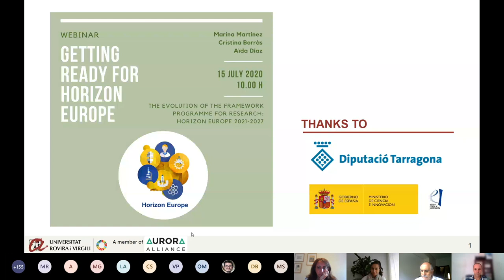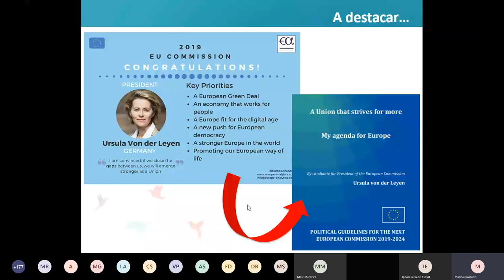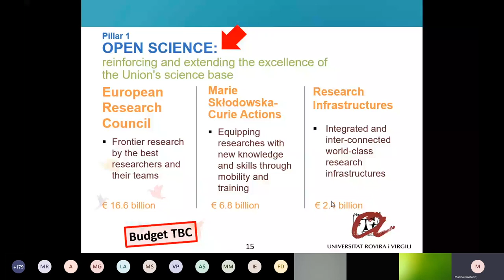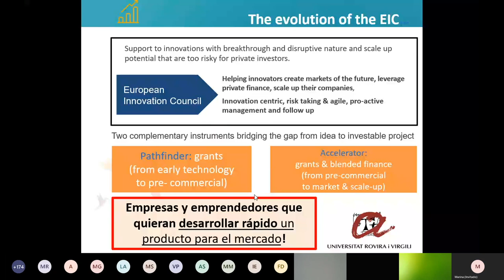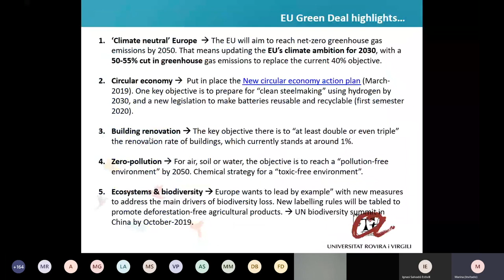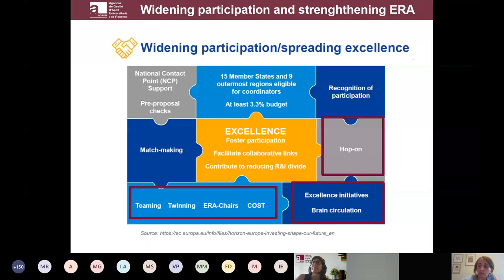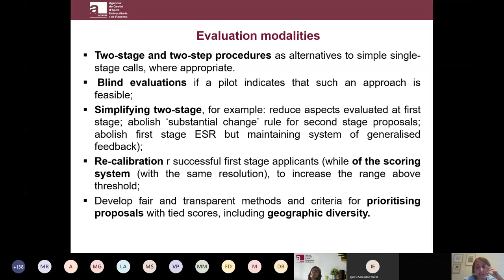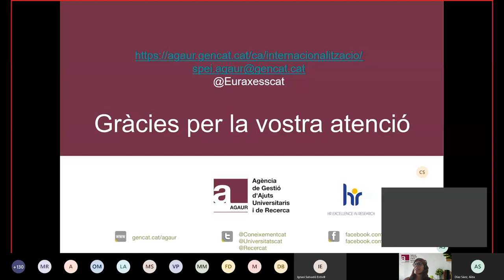Webinari Getting ready for Horizon Europe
This webinar will provide an overview of the new research framework programme Horizon Europe 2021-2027 and what can we expect at a European level in terms of research funds and opportunities.